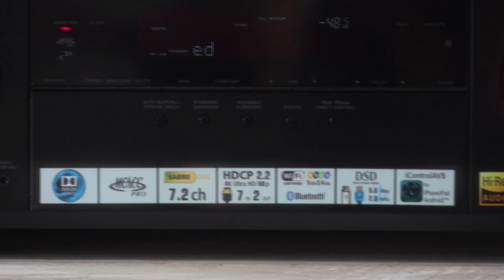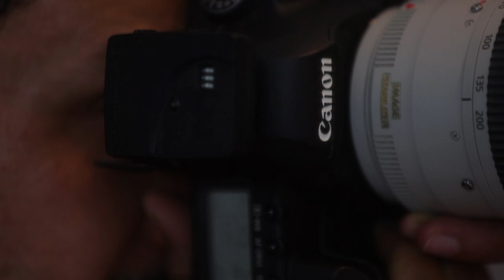Khullam Khulla : Rishi Kapoor Uncensored | Book Cover Photo Shoot with Rishi Kapoor [HD]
Behind the Scenes : Book Cover Photo Shoot with Mr. Rishi Kapoor.
Featuring : Rishi Kapoor, Shaahid Amir, Vickky Idnaani.

Director – Chandan Sen
Creative Director – Anuj Malhotra
Producer – HarperCollinsPublishers India
Editor – Chandan Sen
Cinematographer – Anand Bansal (W.I.C.A.)
B-Roll Footage – Chandan Sen
Sound Design – Chandan Sen
Director’s Assistant – Veer Ranjan Prasad
DI Head – Rajesh Yadav
Production House(s) – The Hydevale Company™